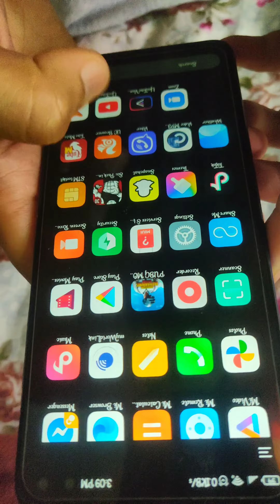Poco X2 unboxing,short review, price and comparison with redmi note 9 pro.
Shot and Edited by : Suvam Bhattarai